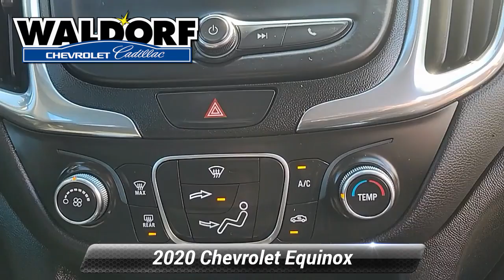Used 2020 Chevrolet Equinox LT, Waldorf, MD PG3641